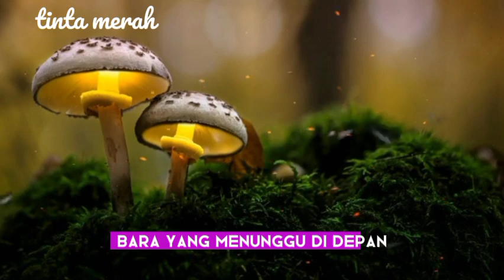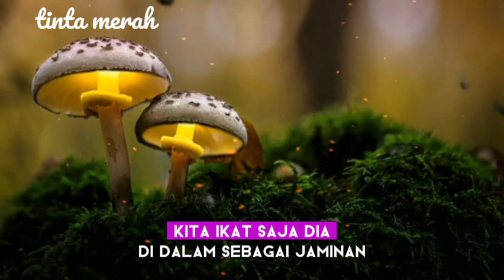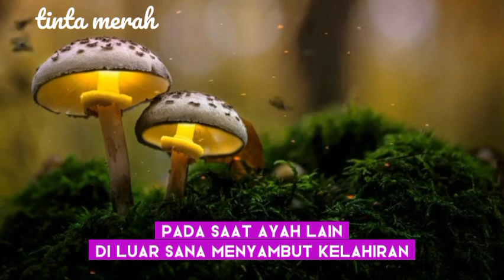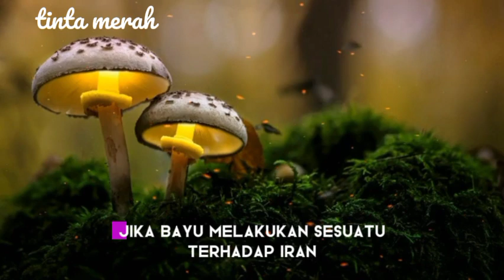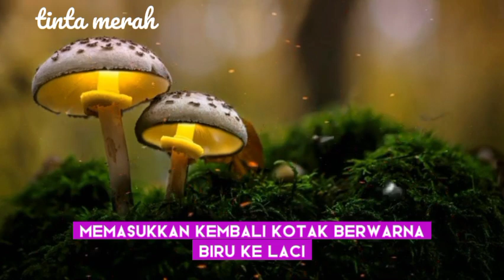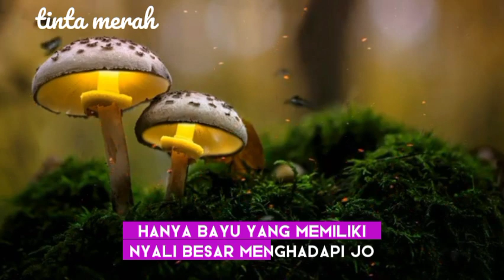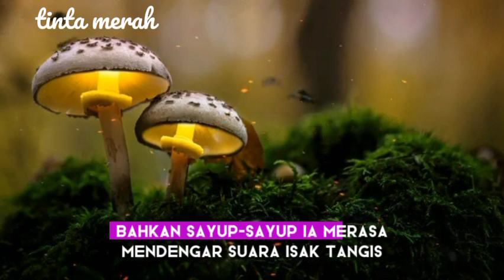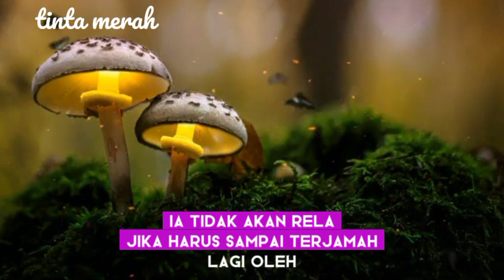SATU MILIAR UNTUK SEMALAM BAB 250 - 251 || NOVEL ROMANTIS || NOVEL TERBARU